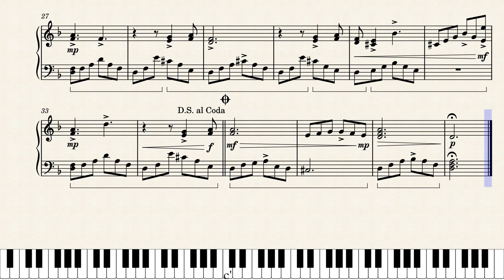Snow Flurry | Original Composition